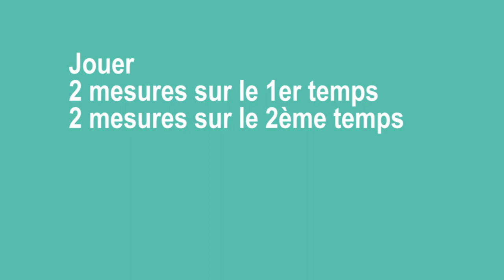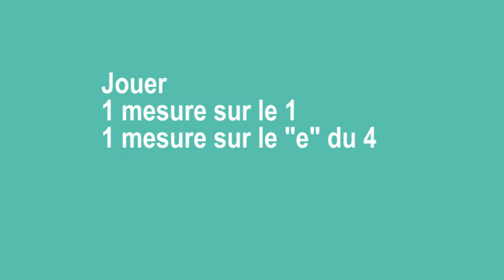Comment j'améliore le rythme de mes improvisations au violon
Cette video est un exemple qui illustre un article du blog improviser-au-violon.fr.
Cet article présente la méthode du grand batteur Bob Moses, qui explique comment donner de la couleur grâce au choix des placements rythmiques pour la résolution des phrases.